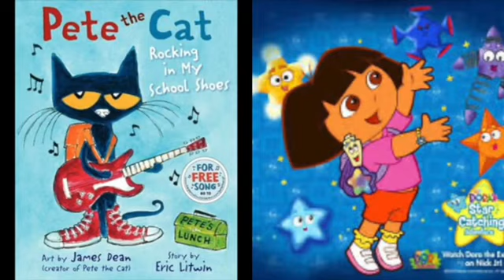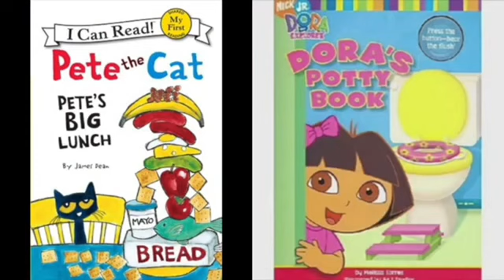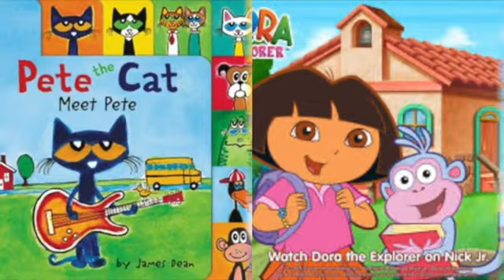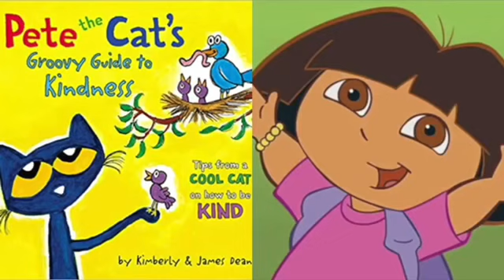MERGED - Pete The Cat and Dora The Explorer Good Mood (Paw Patrol: The Movie)